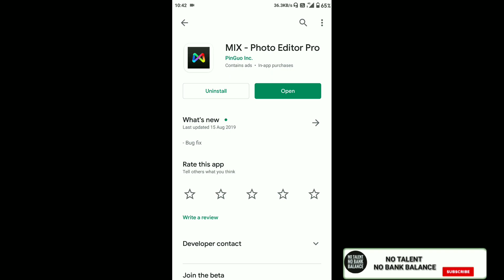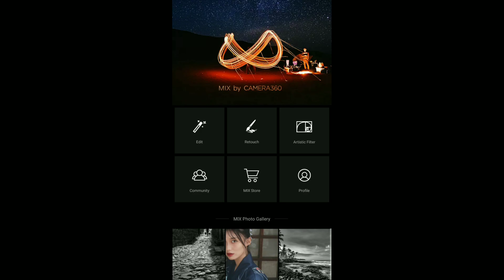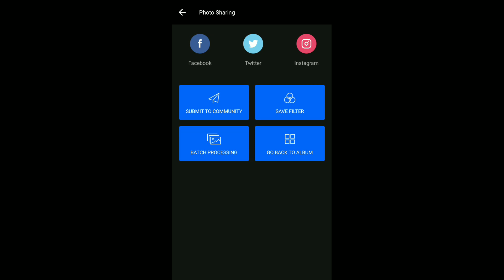1 TOUCH SKY REPLACEMENT | SKY PHOTO EDITING | MIX PHOTO EDITOR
Hi guys this video is about HOW TO CHANGE SKY WITH ONE TOUCH, SKY REPLACEMENT, SKY REPLACEMENT EDITING, SKY COLOUR EDITING, SKY EDITING, SKY CHANE, BACKGROUND SKY CHANGE, MIX PHOTO EDITOR

If you have any queries please ask me in the comment section, Thanks